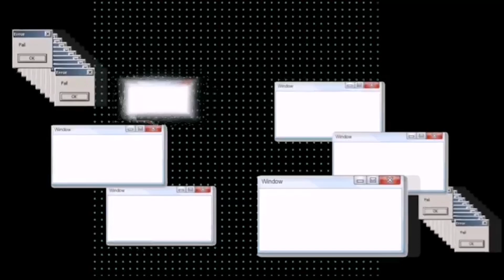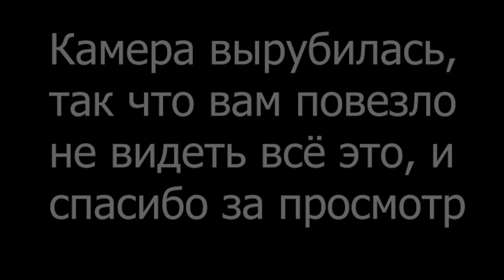4 ТУР КФК 2022 ПРОТИВ IGOR8FOOT // САМЫЙ ЭМОЦИОНАЛЬНЫЙ МАТЧ!?!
Опа ребетулички вот и 4 тур, ждём жеребьёвку 5 тура и увидим нашего соперника чтобы убить)